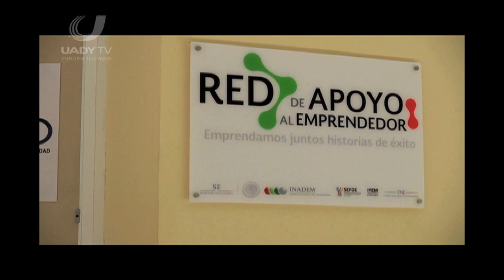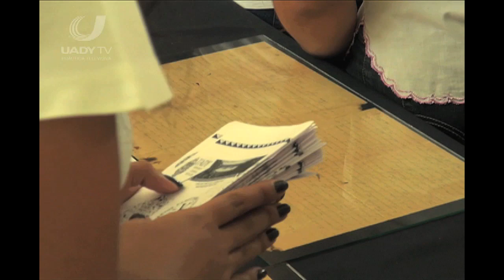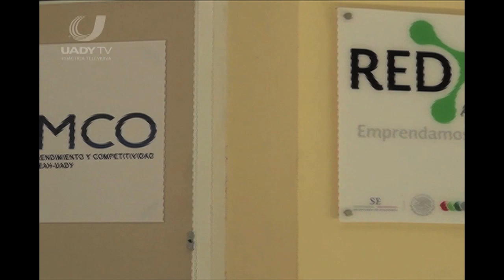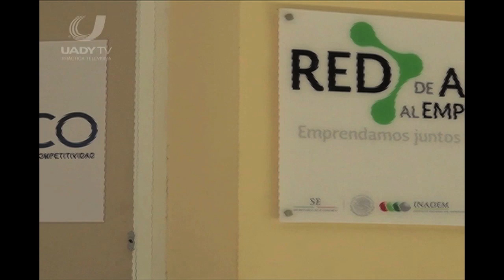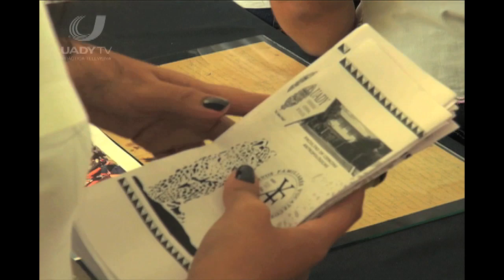Programa 01 - Voces Universitarias - Visión emprendedora en el Campus de Ciencias Sociales UADY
Tema: Visión emprendedora en el Campus de Ciencias Sociales Económico-Administrativas y Humanidades.

Invitados: Mtro. Juan Polanco, Coordinador de vinculación de emprendimiento UADY y Br. Omar Sánchez Sosa, alumno de la Licenciatura en Ingeniería Industrial Logística

Hablaremos acerca de los proyectos del campus en la materia proyectos de investigación, docencia y su desarrollo (PROGRAMA DE EMPRENDIMIENTO DE LA UADY, ASIGNATURA IMPARTIDA: PRINCIPIOS BÁSICOS DE EMPRENDIMIENTO). Ayudamos al estudiante a convertirse en emprendedor y autogestor de su propia empresa de carácter social.